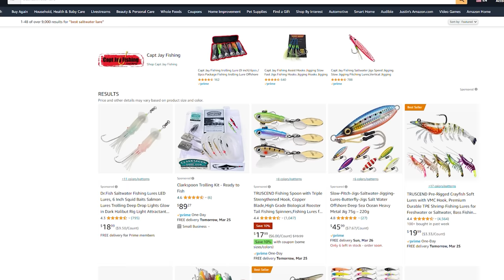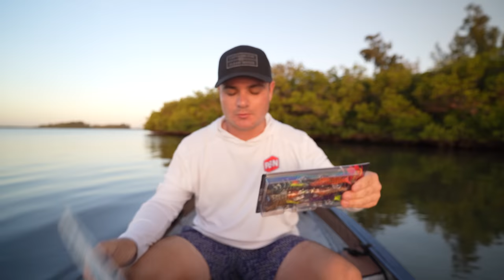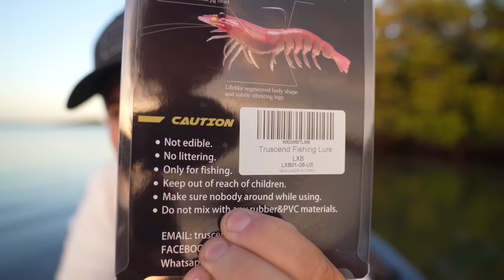Fishing BEST Saltwater Lure on Amazon! Is It Good? (Lure Review)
Amazon shrimp lure fishing challenge!

Gear (at time of upload):
► Rain Fly
► Big Camera
► Big Camera Lens
► Chest Camera
► Chest Mount
► Bendy Tripod
► Video Editing Software